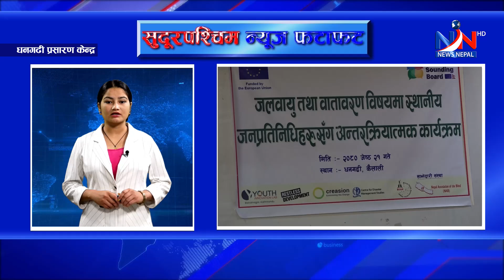भारतमा खाना पकाउने ग्याँस आगलागी हुँदा बझाङका एकै परिवारका पाँच जनाको मृत्यु ll FATAFAT- NEWS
भारतको बेङ्लोरमा खाना पकाउने ग्याँस लिक भएर आगलागी हुँदा बझाङका एकै परिवारका पाँच जनाको मृत्यु ll AFTERNOON NEWS FATAFAT- NEWS NEPAL TV